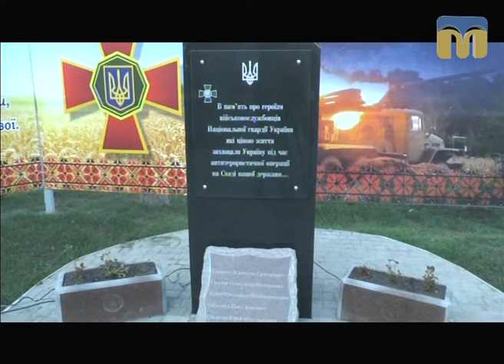Телевізійні новини Миколаївщини – 13.10.2017